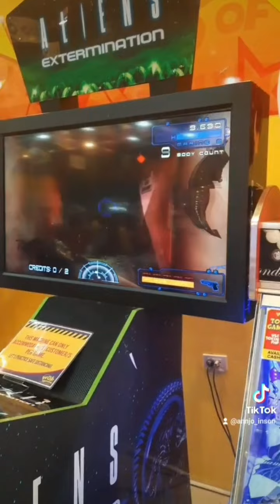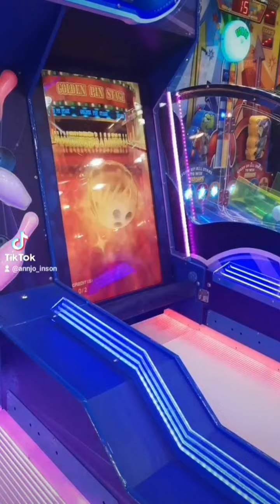Suroy sa SM Butuan